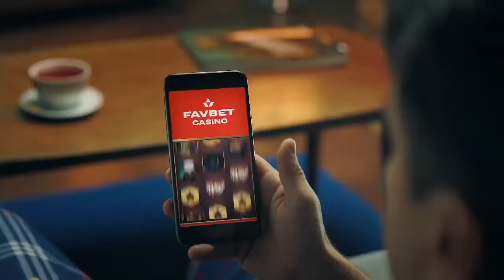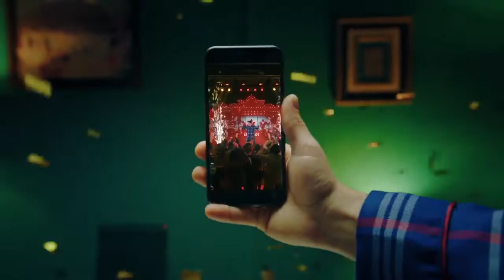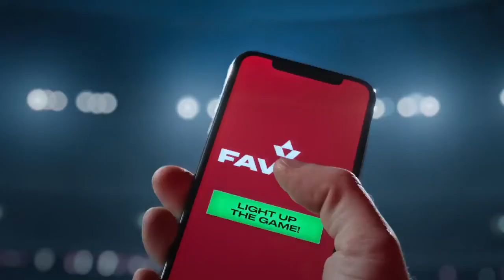Futsal ZADAR 1 ŽMNL STANOVI VAROŠ ZARA DENTAL CENTAR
LIVE STREAM ZADAR.tv